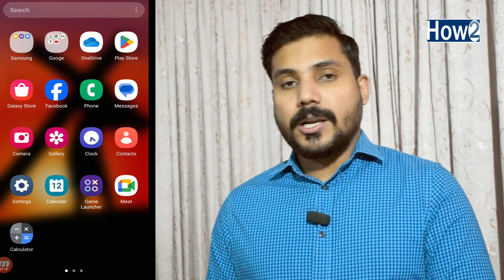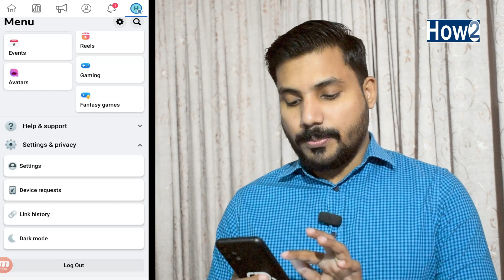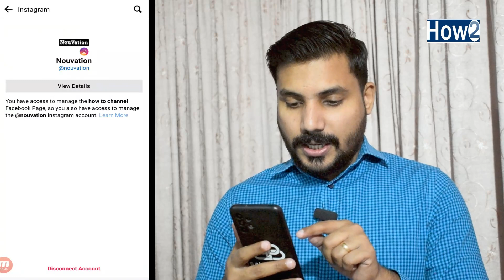How to Connect Facebook Page to Instagram | Link Instagram to facebook page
Today in this video i am going to show you how to connect or link Facebook fan or business page to your Instagram account I'll tell you step by step tp link Facebook to Instagram if you want to know more than keep watching this video till to end and don't forget to subscribe how to channel.

Daily Motion Full Earning Course In Urdu/Hindi
Create Free Logo For Your Youtube
https:https//goo.gl/VLpJ8F